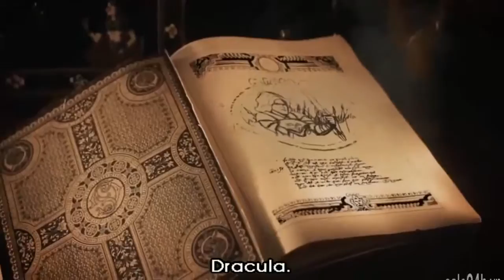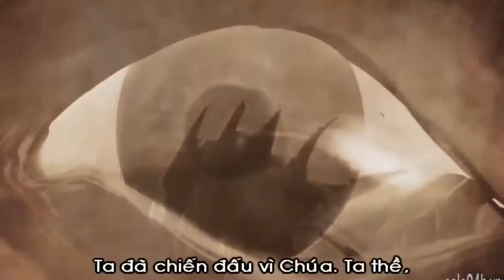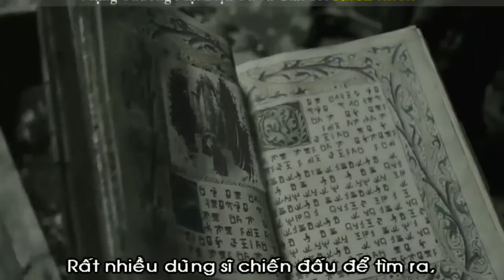Best Action Movie, Stars : Luke Roberts, Jon Voight, Kelly Wenham